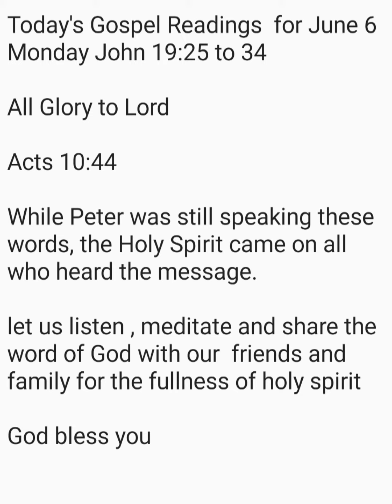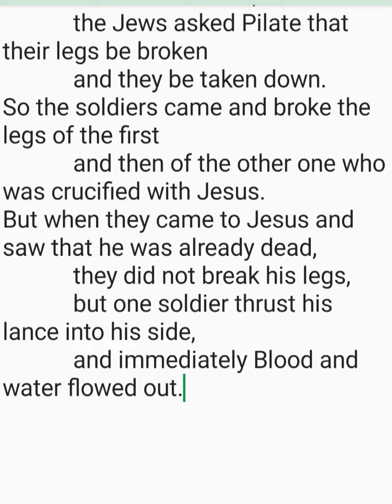#2022 subtitles Catholic Daily Mass Daily Homily John19:25-34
Today's Gospel Readings  for June 6 Monday John 19:25 to 34

All Glory to Lord

Acts 10:44

While Peter was still speaking these words, the Holy Spirit came on all who heard the message.

let us listen , meditate and share the word of God with our  friends and family for the fullness of holy spirit

Gospel John 19:25 to 34

Standing by the cross of Jesus were his mother
            and his mother’s sister, Mary the wife of Clopas,
            and Mary of Magdala.
When Jesus saw his mother and the disciple there whom he loved,
            he said to his mother, “Woman, behold, your son.”
Then he said to the disciple,
And from that hour the disciple took her into his home.
After this, aware that everything was now finished,
            in order that the Scripture might be fulfilled,
            Jesus said, “I thirst.”
There was a vessel filled with common wine.
So they put a sponge soaked in wine on a sprig of hyssop
            and put it up to his mouth.
When Jesus had taken the wine, he said,
And bowing his head, he handed over the spirit.

Now since it was preparation day,
            in order that the bodies might not remain on the cross on the sabbath,
            for the sabbath day of that week was a solemn one,
            the Jews asked Pilate that their legs be broken
            and they be taken down.
So the soldiers came and broke the legs of the first
            and then of the other one who was crucified with Jesus.
But when they came to Jesus and saw that he was already dead,
            they did not break his legs,
            but one soldier thrust his lance into his side,
            and immediately Blood and water flowed out.